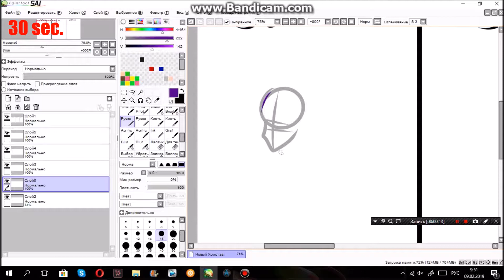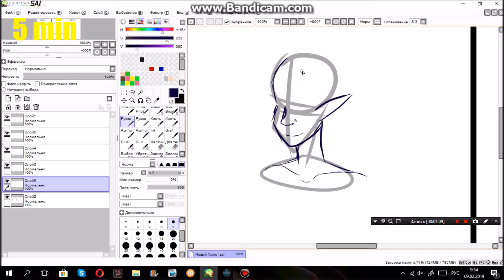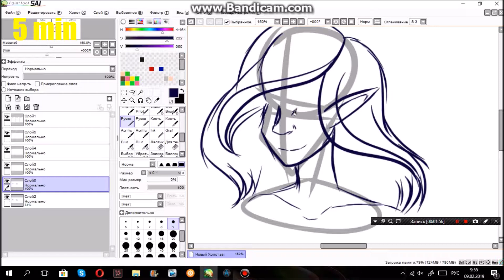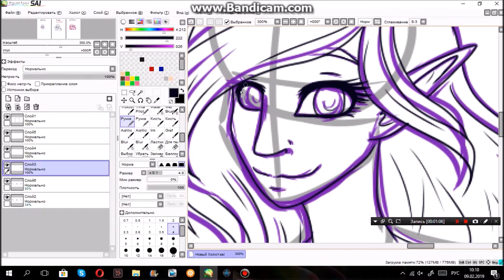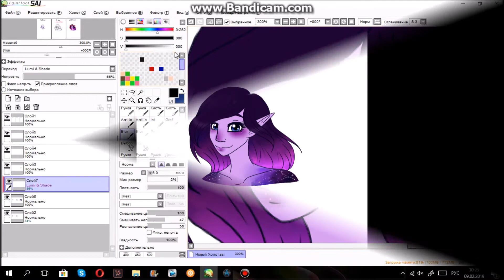30 sec. 5 min. 30 min. CHALLENGE (Galaxy Elf)